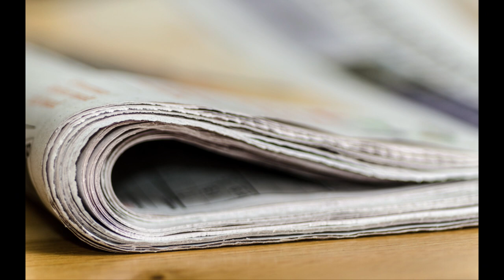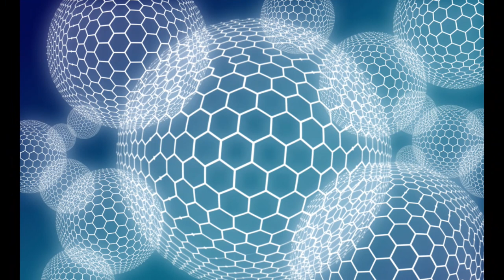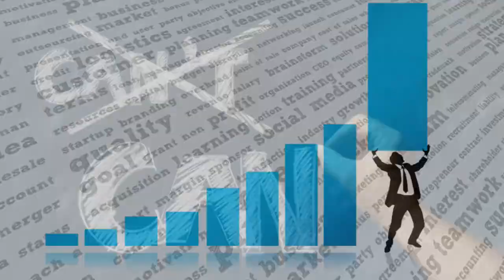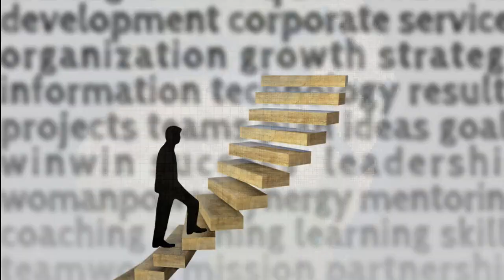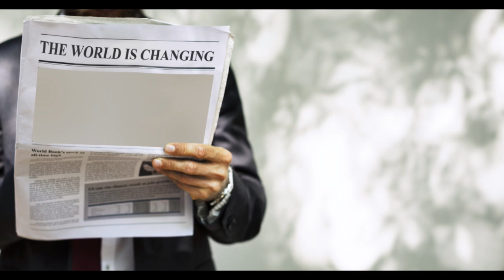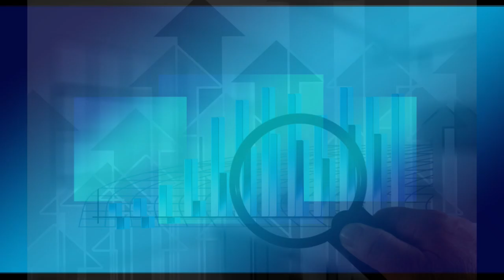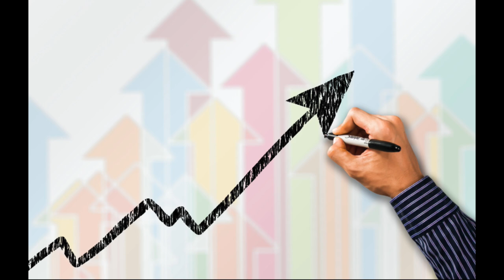Jasnowidz Jackowski przepowiednia zrealizowana rakieta Polska Rosja